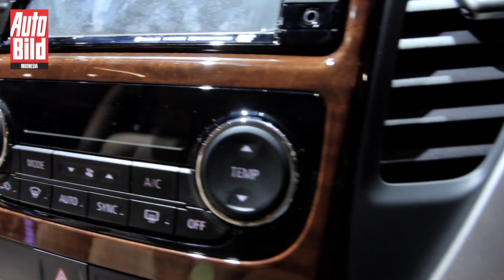Mitsubishi Pajero Sport Dakar 4x2 Ultimate | First Impression | Auto Bild Indonesia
Mitsubishi Pajero Sport Dakar 4x2 Ultimate merupakan produk terbaru dari Mitsubishi di Indonesia. Test Driver Auto Bild Indonesia Anton Hari Wirawan langsung membuat video first impression review dari Mitsubishi Pajero Sport terbaru ini.

Mitsubishi Pajero Sport Dakar 4x2 Ultimate ini dibekali sejumlah fitur baru yang canggih. Tak heran harga jual SUV andalan Mitsubishi yang dirakit di Indonesia harganya lebih mahal.

Apa saja fitur baru di Mitsubishi Pajero Sport Dakar 4x2 Ultimate ini? Silakan tonton video first impression review dari Auto Bild Indonesia.

Auto Bild Indonesia
Gedung Gramedia Majalah Lt. 7
Jl. Panjang No. 8A, Kebon Jeruk
Jakarta Barat, Indonesia

Path: Auto Bild Indonesia